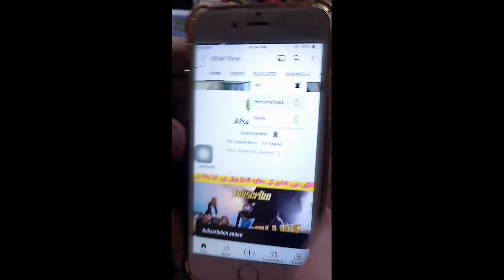You will be surprised to see how much work a single man does in a village @Aftab vlogs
گاؤں میں اکیلا آدمی کتنا کام کرتا ہے دیکھ کر آپ حیران رہ جائیں گے